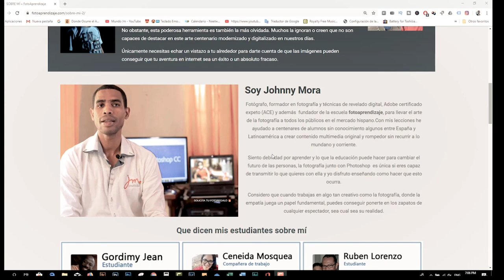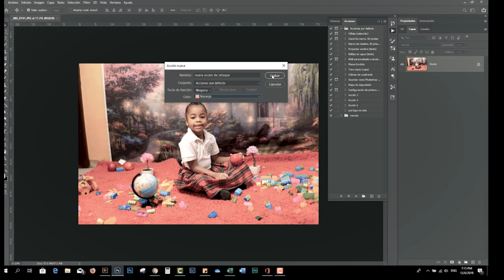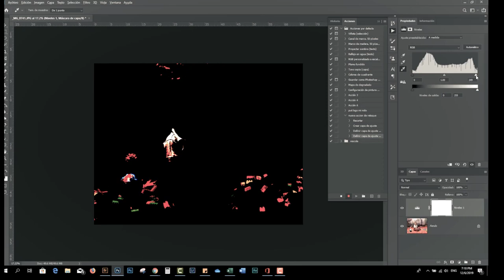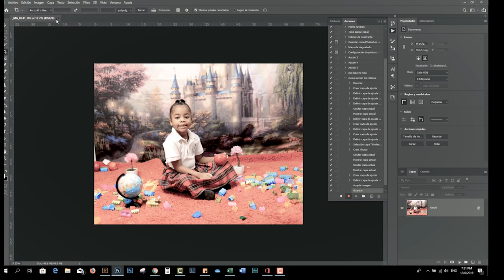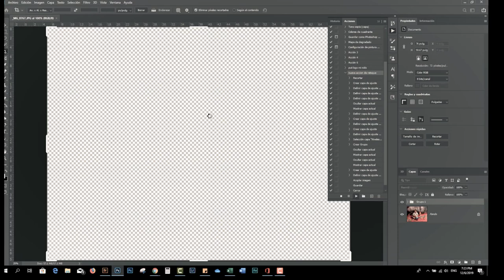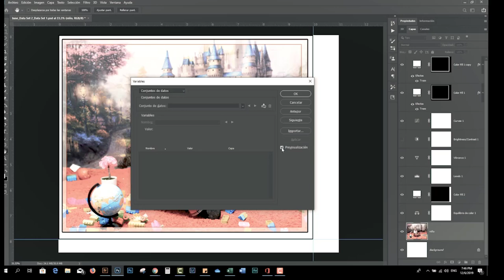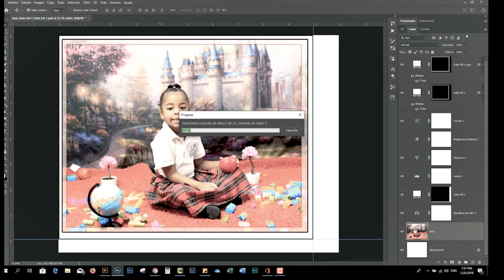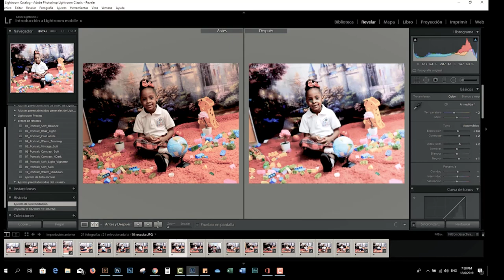🛑 Retoque ACELERADO en photoshop 🚀 |100 FOTOS Mejoradas en 10 minutos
🛑Como parte de mi flujo de trabajo real , en este vídeo te voy a mostrar como puedo mejorar y retocar hasta 🚀100 fotos en menos de 10 minutos. Son 3 métodos para que escojas el que mas te convega.